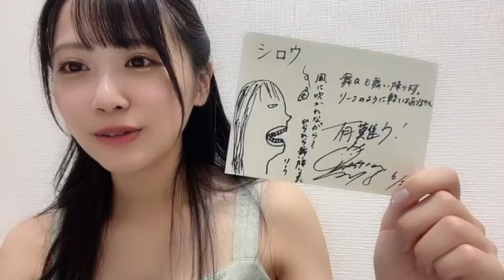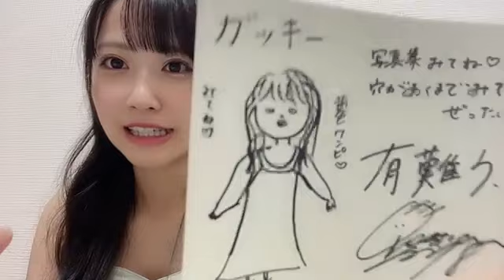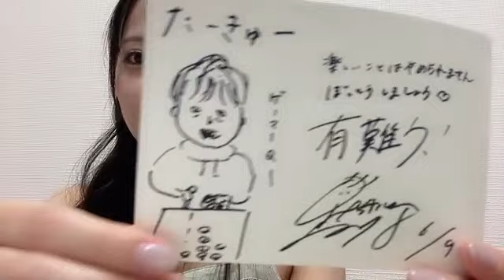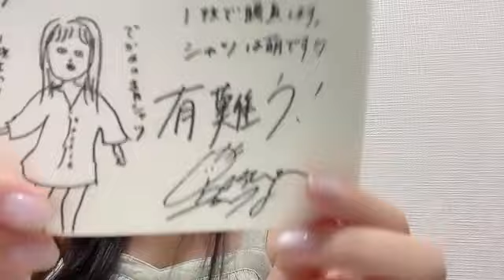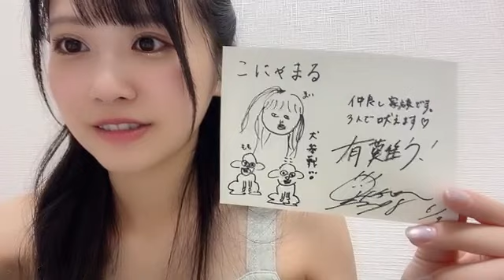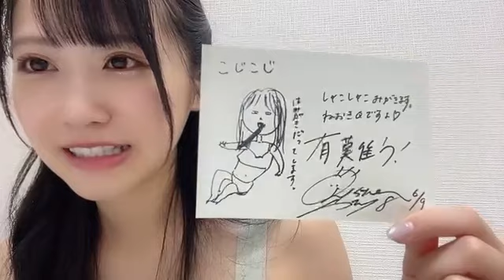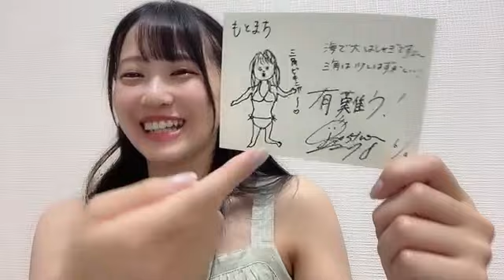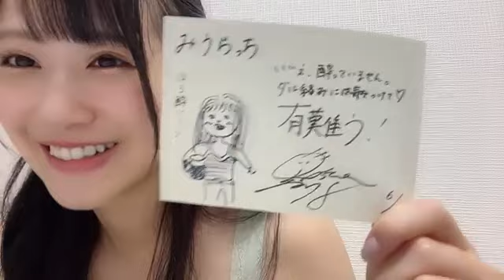SHOWROOM 中村 舞（STU48 ドラフト3期生） 2024年08月06日23時24分42秒